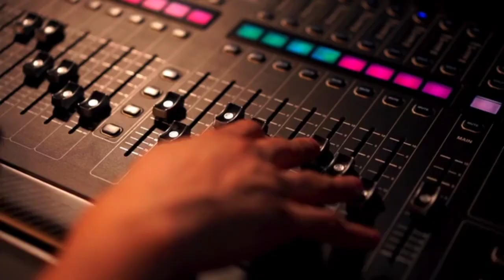Private Symphony Concerts: Intimate Performances by Elite Orchestras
Private symphony concerts offer a unique and intimate experience, allowing elite orchestras to perform in exclusive settings for a select audience of patrons and aficionados. These events provide a rare opportunity for music lovers to immerse themselves in the beauty and majesty of classical music, up close and personal. Hosted in opulent venues such as private estates, historic mansions, or luxurious resorts, private symphony concerts create an atmosphere of elegance and sophistication, elevating the concert-going experience to new heights. Attendees are treated to impeccable performances by world-class musicians, conducted by maestros renowned for their artistry and interpretation. The repertoire often features a blend of beloved classics and contemporary masterpieces, curated to captivate and inspire audiences of discerning tastes. Moreover, the intimate setting allows for greater interaction between performers and attendees, fostering a sense of connection and shared appreciation for the music. Whether it's a chamber ensemble serenading guests at a formal dinner or a full orchestra performing under the stars, private symphony concerts offer an unforgettable journey through the transcendent power of orchestral music, leaving a lasting impression on all who have the privilege to attend.